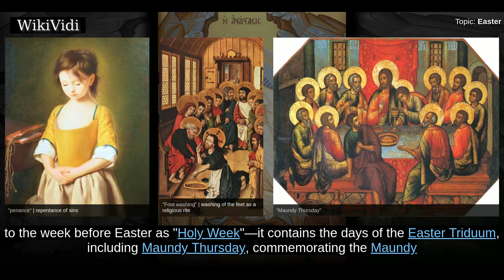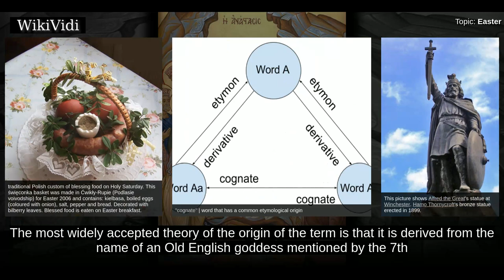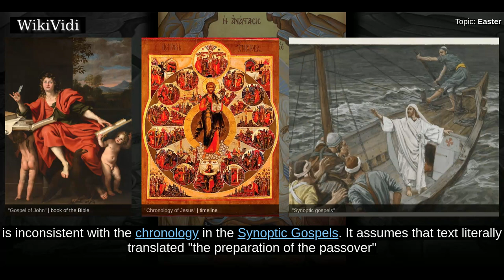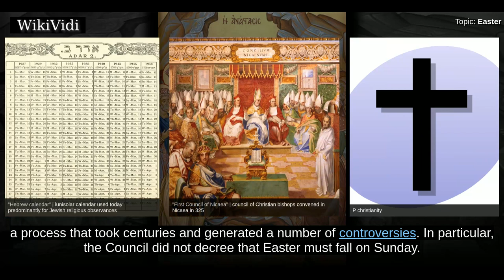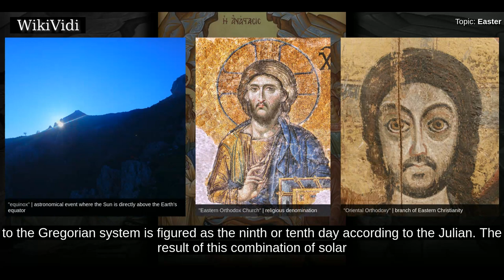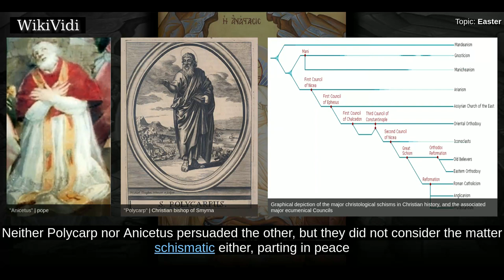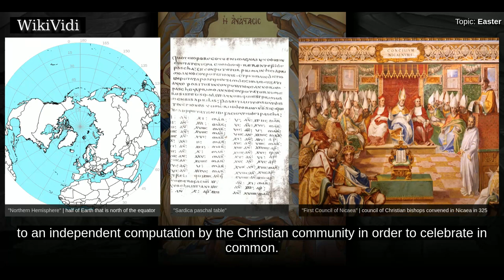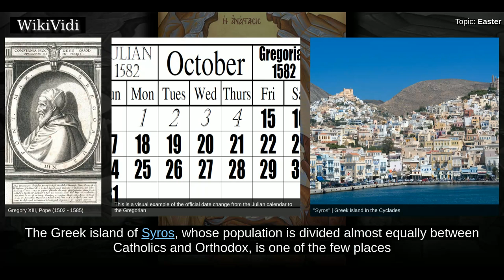EASTER - WikiVidi Documentary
Easter, also called Pascha  or Resurrection Sunday, is a festival and holiday celebrating the resurrection of Jesus from the dead, described in the New Testament as having occurred on the third day of his burial after his crucifixion by the Romans at Calvary  30 AD. It is the culmination of the Passion of Jesus, preceded by Lent , a forty-day period of fasting, prayer, and penance.  Most Christians refer to the week before Easter as "Holy Week"—it contains the days of the Easter Triduum, including Maundy Thursday, commemorating the Maundy and Last Supper, as well as Good Friday, commemorating the crucifixion and death of Jesus. In Western Christianity, Eastertide, or the Easter Season, begins on Easter Sunday and lasts seven weeks, ending with the coming of the fiftieth day, Pentecost Sunday. In Eastern Christianity, the season of Pascha begins on Pascha and ends with the coming of the fortieth day, the Feast of the Ascension.  Easter and the holidays that are related to it are moveabl...

Shortcuts to chapters:
00:02:46:  Etymology
00:04:14:  Theological significance
00:06:37:  In the early Church
00:08:03:  Date
00:09:53:  Computations
00:12:49:  Controversies over the date

Copyright WikiVidi.